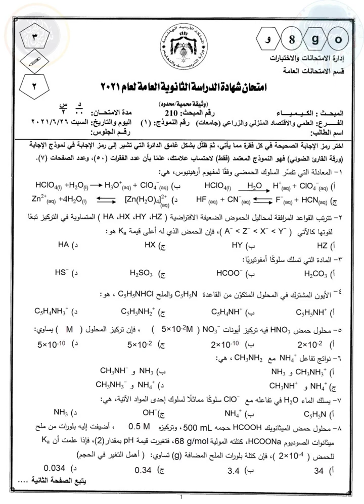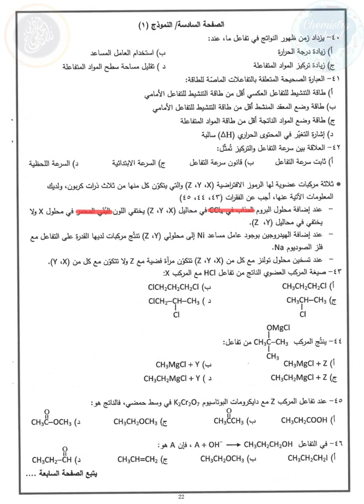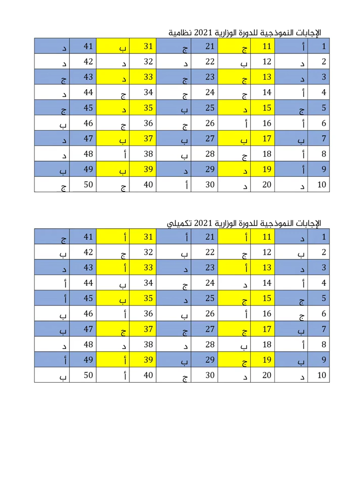ملف الدورات الوزارية الموضوعيةمن 2021 الى 2022/ مع الاجابات